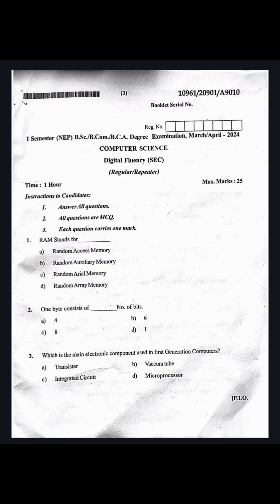DF question paper 2024